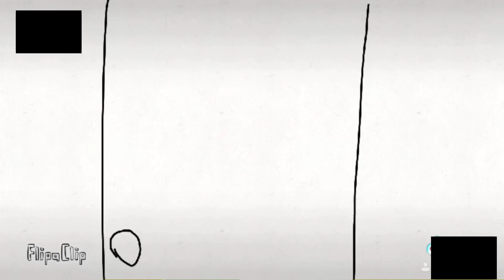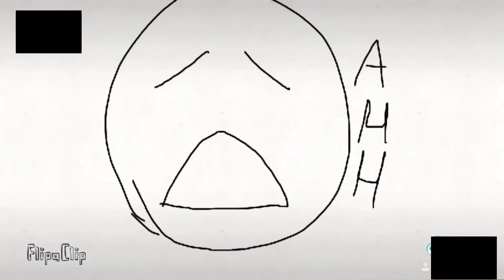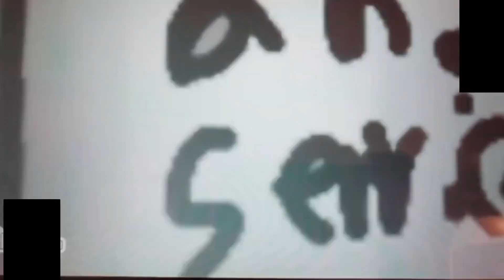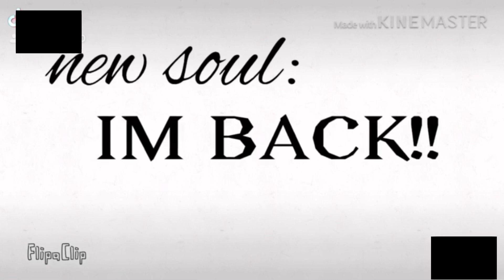(read warnings b4 watching💀) old animations ive never posted to youtube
im serious when i say this shit gets LOUD

these animations are from 2017, the era of my musically animation career that went no where

idk if theyre in order or not, its been a long ass time